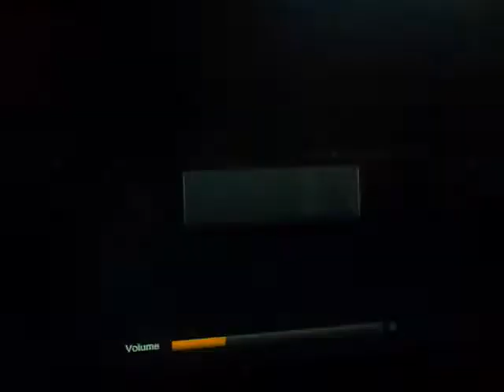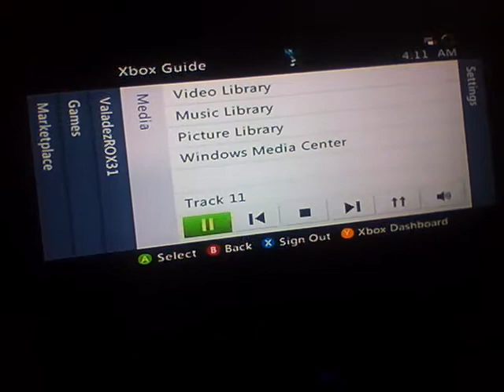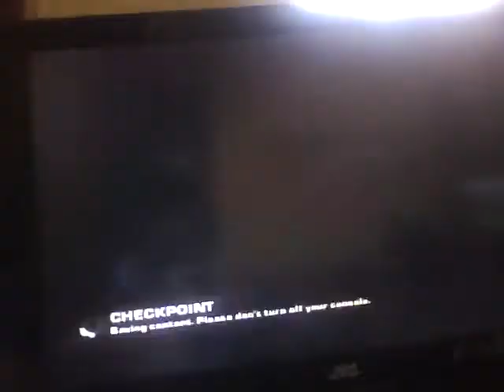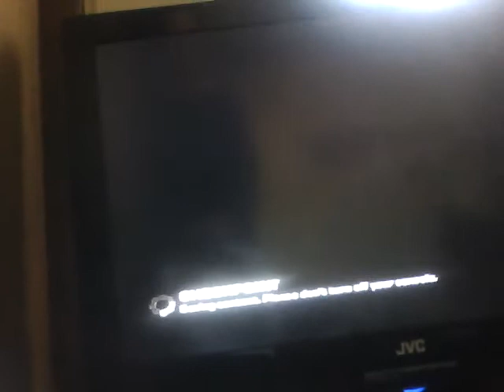Gears of War 2 walkthrough part 24 Boats! 480p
next a boss i hate big fush